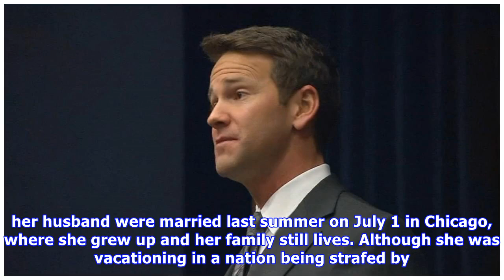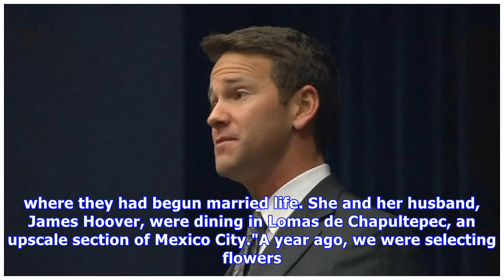Chicago native's murder in Mexico City raises crime questions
CHICAGO (WLS) -- Mexican police have made no arrests in the stray-bullet death of a 27 year old Chicago area woman, three days after she was struck down in front of an upscale Mexico City restaurant. .